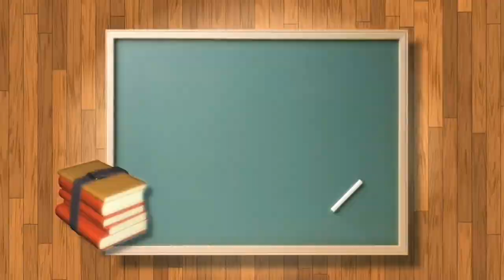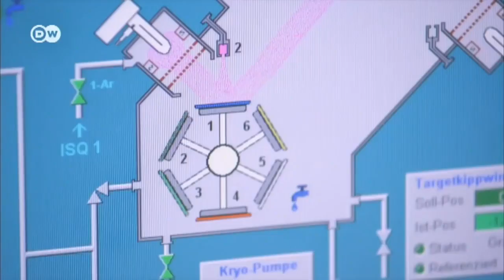SADISSS!!! Pisau paling tajam didunia | Edisi inspirasi sains dan teknologi| BELAJAR DARI RUMAH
Pisau paling tajam di dunia dibuat oleh pandai besi Jerman, Lars Scheidlers yang menggabung ketrampilan kuno dengan teknik termodern. Lembaga penelitian Jerman, lnstitut Fraunhofer, mengembangkan ruang hampa udara untuk mewujudkan pisau paling tajam di dunia itu. Rahasianya terletak pada mantel ajaib yang superkuat .

Credit:
Deutsche welle